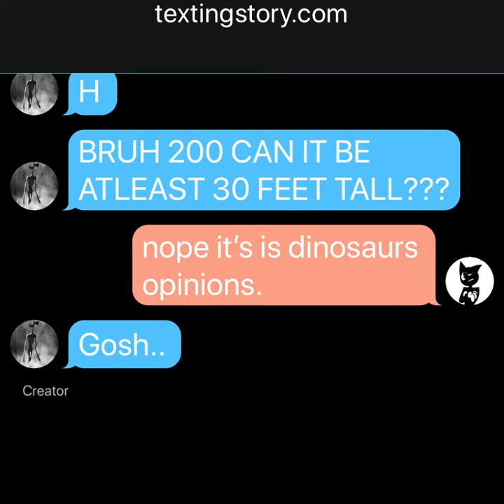SirenHead & Cartoon Cat are discovering something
helper: sir
another helper: yes
helper: siren head
another helper: *demonic screeching*